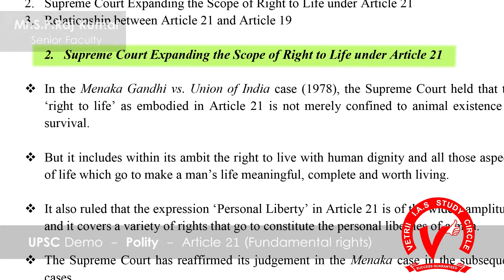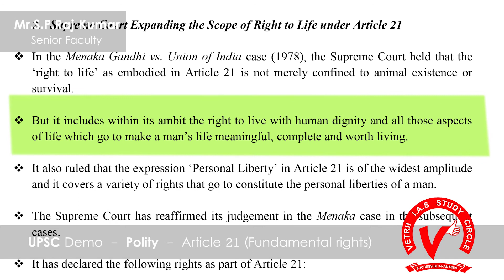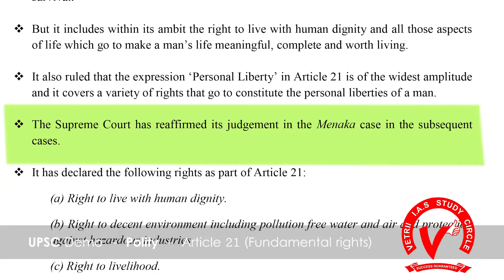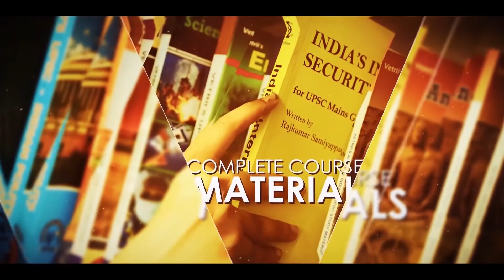UPSC DEMO Polity / Article 21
Demo for UPSC CSE subject Polity. Our Senior Staff Mr.S.P.Raj Kumar explains the details of Article 21 in Polity subject. He teaches inboth English & Tamil and more importantly with live examples for the students understanding purposes, go through the complete video to know more.